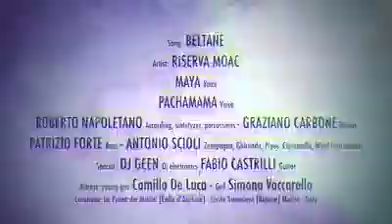Riserva Moac - Tintilia Gran Riserva